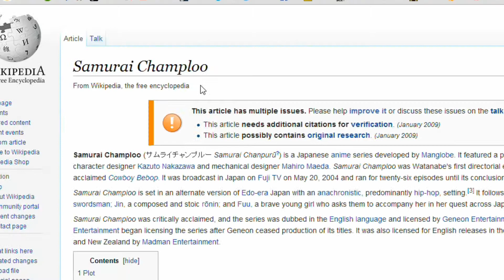Samurai Shampoo (Drunk Review)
Sam kinda reviews Samurai Champloo! If you can call it a review. More just shouting at goats and talking about dad really